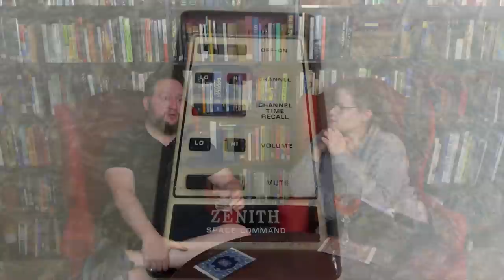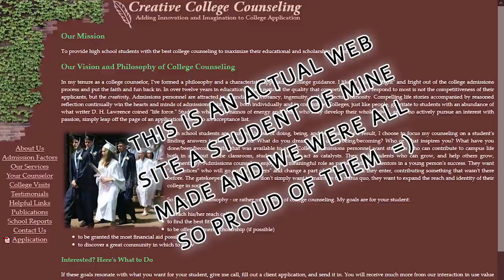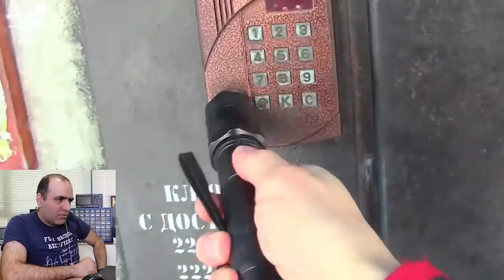Q&A 04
This is the fourth of my viewer Q&A videos, and it was more-or-less supposed to be for the Spring season of 2020 but the world is crazy right now and we all must take what we can get, I suppose.  ;-)

The Links, Etc.

(can't include your question time stamps... bloody YouTube keeps erroring.  I'll make a pinned comment)